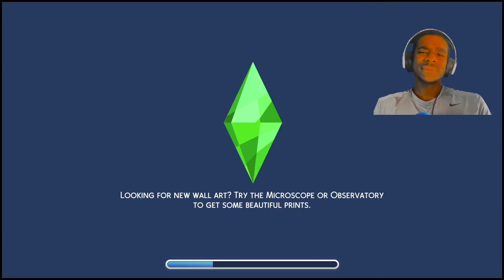I GOT IN! | Sims 4: Ep 17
Welcome to Sims Sunday!

We are finally back with another episode for this weeks Sims Sunday!
Warning! (There is cussing)

If you enjoyed the intro and outro music choices, I will drop the link to listen to those songs.

Remember to have fun and let me know what you think.